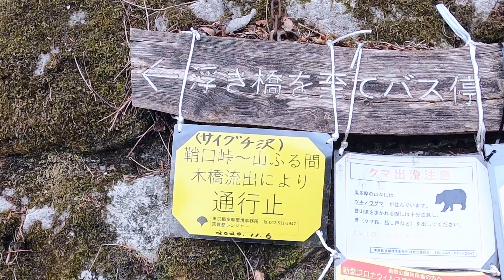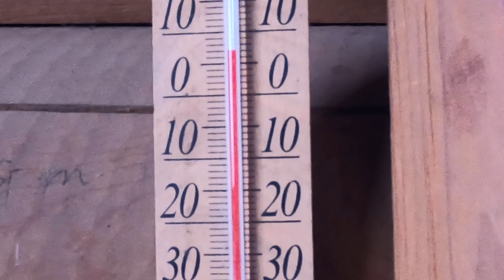【無雪期】奥多摩三頭山をいく～五十肩に苦しむも、足と口は動く！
2021年3月20日の山行です。
天気とくらす：指数：A（高度1500付近・気温4度・風5m/s）12時時点

奥多摩湖のドラム缶橋を楽しみに計画した山行でしたが
まさかの通行止め。
深山橋からのスタートです。
深山橋～ヌカザス山～鶴峠～三頭山～都民の森へぬけるコースです。